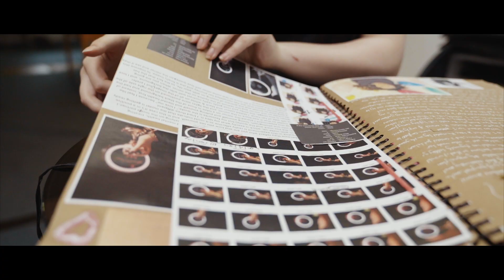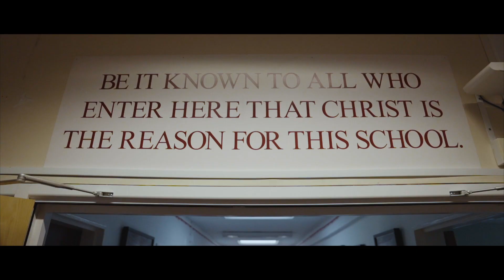Welcome to SJP Sixth Form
An introduction to our Sixth Form community at St John Payne Catholic School.